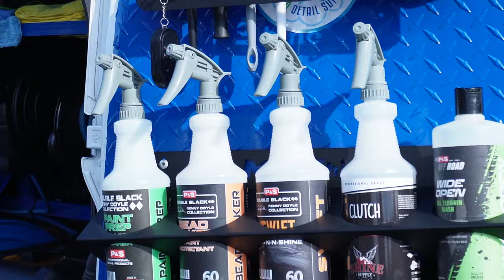My Complete Detailing Setup by H2O - Reynoso Auto Detailing